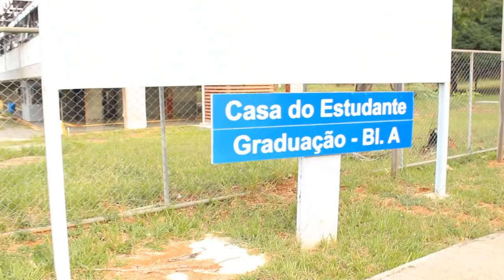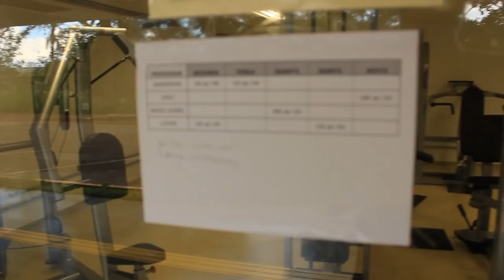TOUR PELA CASA DO ESTUDANTE DA UNB (INSTALAÇÕES) - FACULDADE E PROFISSÃO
Agora que vocês já conheceram meu apartamento, vou mostrar as instalações da Casa do Estudante da UnB. Se você passou na UnB, mora fora do DF e tem renda baixa, você pode solicitar uma vaga para morar aqui.

Tá com dúvidas? Fala no comentário ou no DM que eu respondo.

BORA CONSEGUIR MIL INSCRITOS 🔐

✔ 100 inscritos
✔ 200 inscritos
✔ 300 inscritos
✔ 400 inscritos
✔ 500 inscritos
✔ 600 inscritos
✔ 700 inscritos
✔ 800 inscritos
🔒900 inscritos
🔒SE CHEGAR, JÁ ERA!